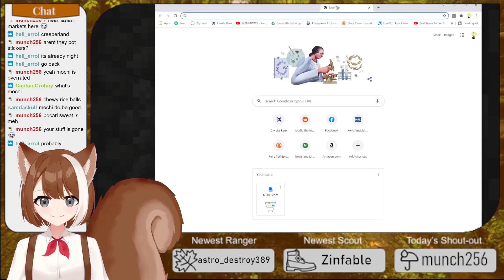Mining, Dying, and losing all of my shit! : Minecraft - Server - Day 11